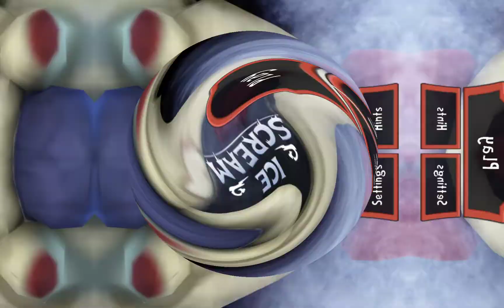Do You know the Ice Cream man?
The ice cream man is really weird because it doesn't give you any direction so it really confusing to know what's going on And It's not a very good game You have to pay ads for a lot of the stuff...